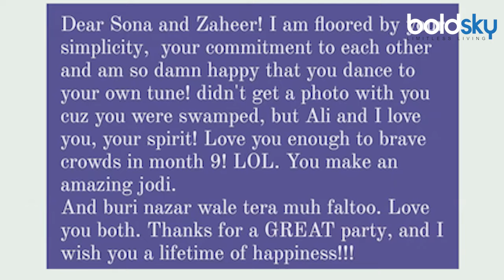Richa Chadha Slams Sonakshi Sinha Zaheer Iqbal Wedding Trolls,'तेरा मुँह ...'|Boldsky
बॉलीवुड एक्ट्रेस सोनाक्षी सिन्हा ने धर्म की दीवार तोड़कर जहीर इकबाल से 23 जून को शादी कर ली। हालांकि सोशल मीडिया पर कपल को बुरी तरह ट्रोल किया जा रहा है।अब एक्ट्रेस ऋचा चड्ढा ने सोनाक्षी की शादी को लव जिहाद बोलने वालों को ट्रोल किया है.

Bollywood actress Sonakshi Sinha broke the wall of religion and married Zaheer Iqbal on June 23. However, the couple is being trolled badly on social media. Now actress Richa Chadha has trolled those who are calling Sonakshi's marriage love jihad.